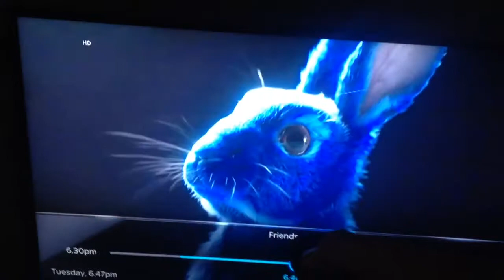How to prove an add wrong